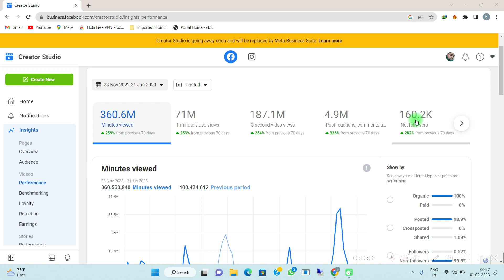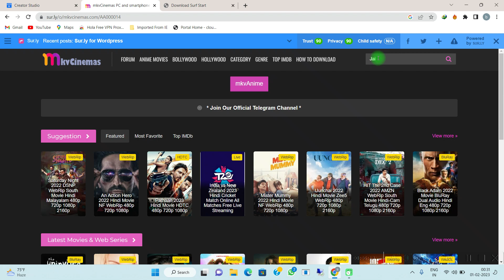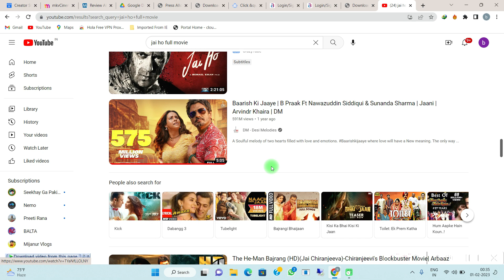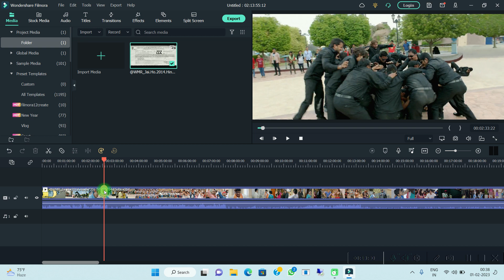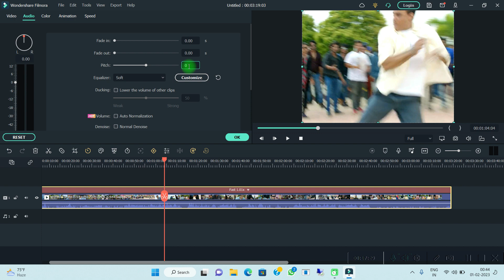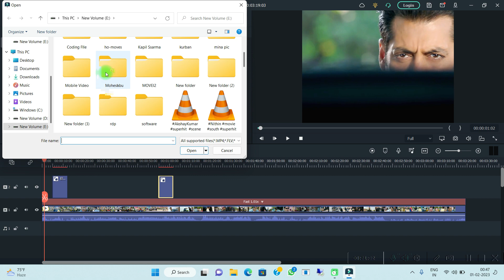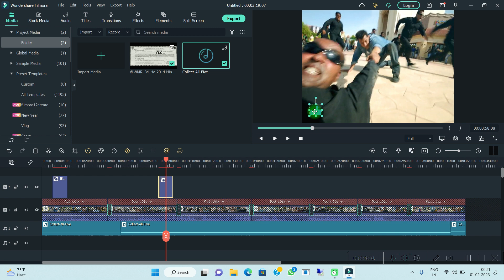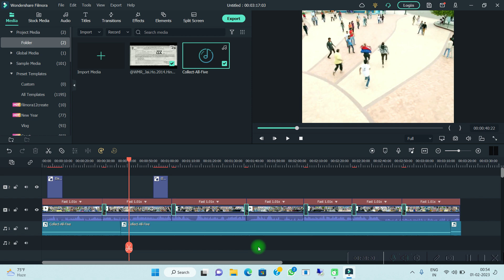How To Earning $13,676 Dollar For Facebook Page & Only Movie Clip Full Method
How To $13,676 Dollar Earning For Facebook Page & Only Movie Clip Full Method ||